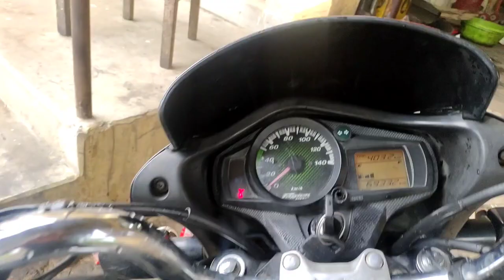how to Passion Pro bike engine sound | Hero Passion pro engine noise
bike engine banane ke bad engine sound kaisa hota hai, Passion Pro bike engine sound, bike engine

questions 👇

Hero motarcycle passion pro all 100 cc,

Passion pro bike mai taped ko kaise seta kare,

Kaise pata kare engine mai kiya sound hai,

 Kisi bhi bike mai sound hai kaise pata kare kiya hai,

bike engine noise, bike engine oil change,

passion pro engine sound problem,

 hero engine problem,

hero bike engine sound problem,

passion pro engine repair,

passion pro engine sound repair,

passion pro engine noise repair,